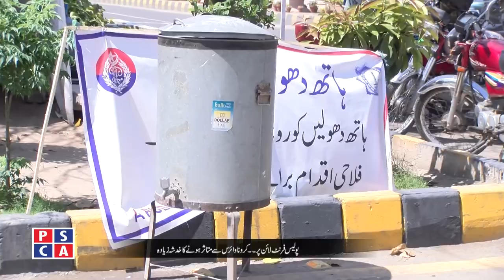An interview with policeman on barricades||PSCA TV||Special Report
An interview with policeman on barricades